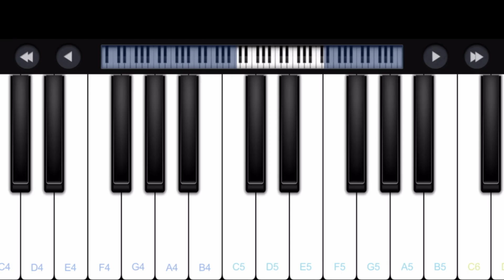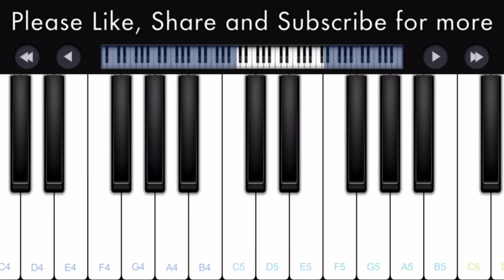Azhagiya Soodana Poovey | Bairava | Perfect Piano Tamil Songs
This is the beginner piano tutorial of the song Azhagiya Soodana Poovey  from the movie Bairava. This tamil song piano tutorial is played with Perfect Piano mobile app. Please expand the description for notes.

Notes :

D5 D5 D5 C5 C5 D5 F4 G4 A4 A#4 A4 G4 F4 G4 (Poo Poo Punnagaiyaal Nee Protein Tharuvaai)
D5 D5 D5 C5 C5 D5 F4 G4 A4 A#4 A4 G4 F4 G4 (Vaa Vaa Varthaigalaal Nee Vitamin Tharuvaai)
D5 E5 F5 D5 D5 D5 C5 __ D5 E5 F5 D5 D5 D5 D5 (Neeyo Saadhanai Chelvan Pennin Kangalin Kalvan)
D5 E5 F5 D5 D5 D5 C5 __ C5 C5 D5 G4 G4 A#4 A4 (Nee Kadhalil Komban Aanal Kadavulin Nanban)
D5 E5 F5 F5 F5 F5 E5 __ D5 E5 F5 G5 F5 D5 C5 (Undhan Vegamae Kanden Neeyo Minnalin Pillai)
D5 E5 F5 D5 D5 D5 D5 C5 __ C5 D5 C5 D5 C5 D5 C5 D5 (Ada Minnalai Vetta Oru Vettu Kathi Illaiyae)
D5 E5 F5 G5 A5 A5 A#5 A5 G5 (Azhagiya Soodana Poovae)
G5 F5 G5 G5 G5 A5 G5 F5 (En Sonthamaana Theevae)
D5 D5 A5 A#5 A5 G5 (Unnai Paartha Pothae)
G5 F5 G5 G5 G5 G5 G5 A5 F5 (En Uyaram Koodi Ponen)
D5 C5 D5 C5 D5 D5 C5 C5 E5 (Idhuvarai Kaanadha Pennae)
E5 E5 E5 A4 A4 A4 E5 D5 D5 F5 (Ilakiya Kavidhai Kaattum Kannae)
D5 A5 A5 A#5 A5 G5 (Unai Thol Meedhu Yetri)
G5 F5 G5 G5 G5 A5 G5 F5 E5 D5 (Pudhu Koal Kondu Serpen...)